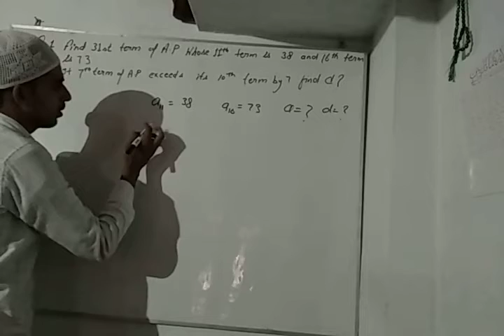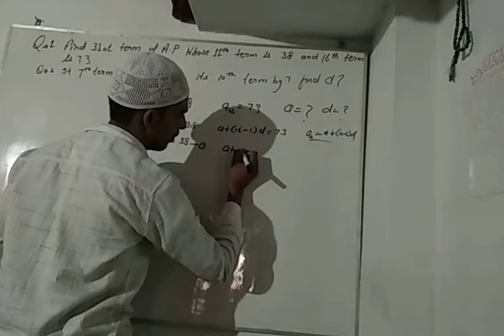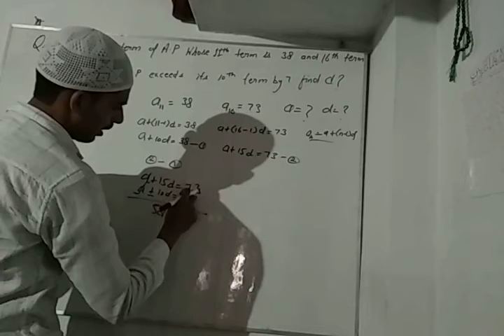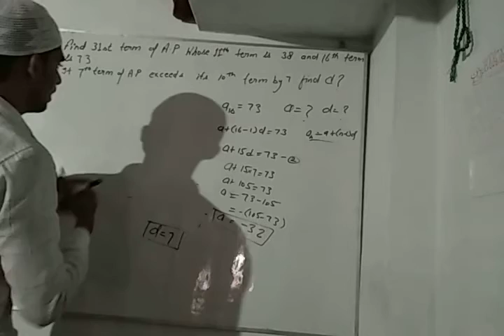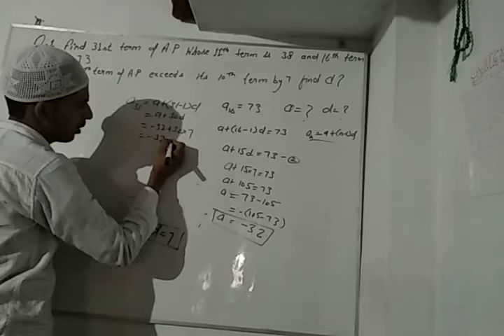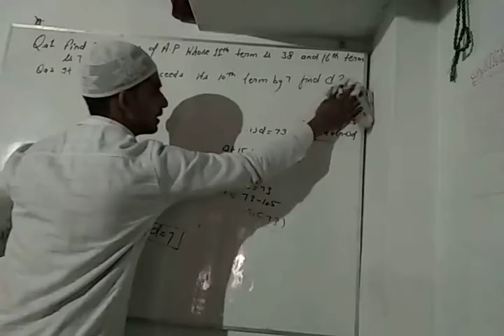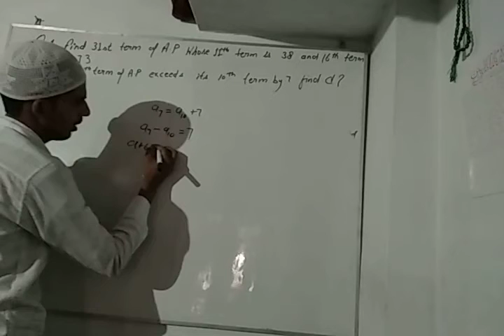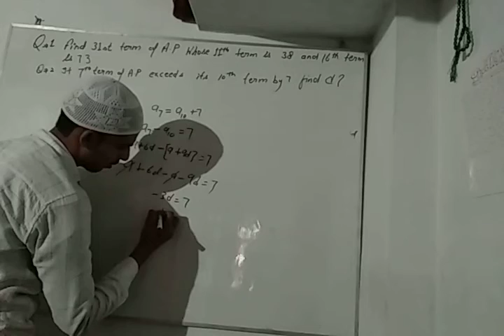important question of A.P for class 10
learn A.P in easy way